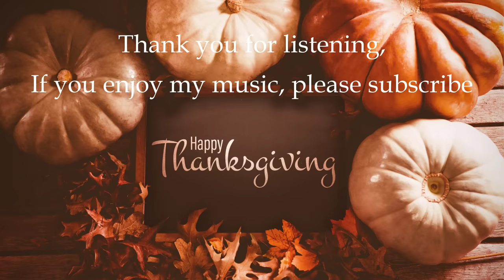Thanksgiving Ambient Music, Relaxing Piano Music for Thanksgiving Day, Calming Autumn Ambience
Relaxing Piano Music for Thanksgiving by Calm Chords.  Beautiful Autumn Ambience Piano Music for Thanksgiving Evening, Family Dinner.  This song entitled "Thanksgiving Hope" was composed and performed on piano by Kyle Davies.  Listen on Spotify

Thanksgiving is a beautiful time of year, and inspired me to create this piano instrumental track.  Perfect for listening to during fall weather, especially Thanksgiving day in 2020.  I hope my music brings you a sense of joy and peace.

Each week I create hand-crafted original piano music for you to relax to.  My aim is always to create deeply restful, peaceful and calming musical creations.  This music is also great background music to listen to while at work or while studying. You will be able to better focus as you listen.

I hope this music helps you concentrate throughout your work day at the office.  Relaxing music to boost memory and concentration.

I created this channel to encourage you to find a sense of peace through music. In the middle of a hectic day, this music will calm, restore and bring tranquility.

New relaxing music is released every week.

 -Kyle Davies, Calm Chords